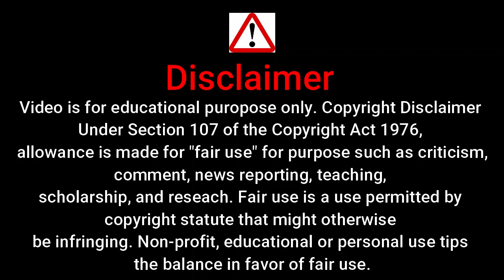jaadugar web series hindi | new web series | romantic web series | new web series 2022